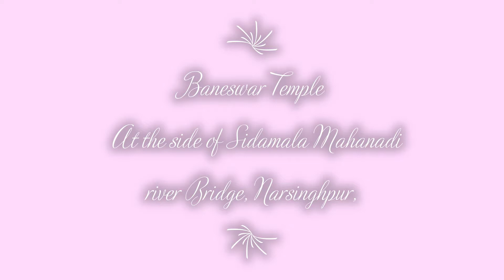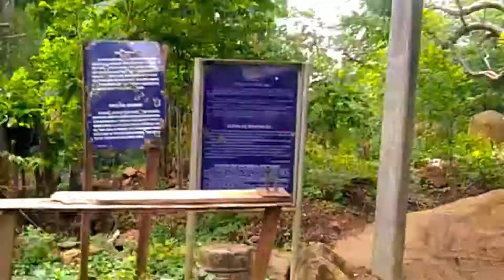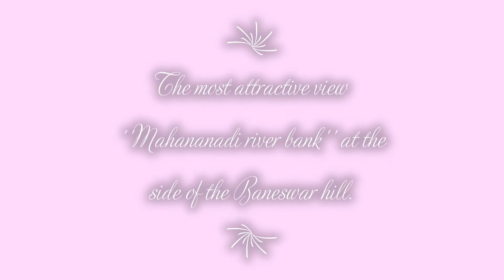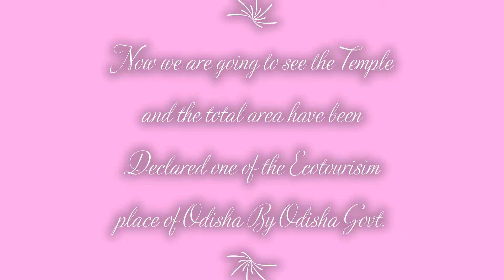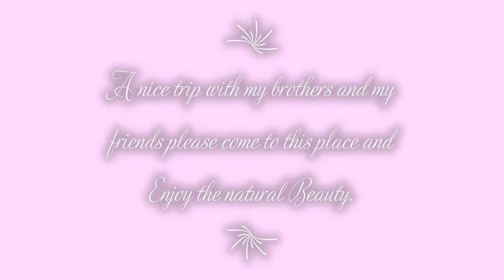Baneswar temple#An ancient temple on Narsinghpur, cuttack district. Ecotourisim place of Odisha.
A beautiful tourisim place and a an Ancient temple of odisha.
The place is prohibhited by odisha government..